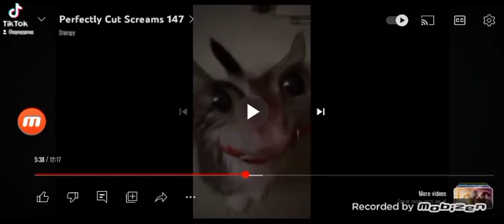Perfect Cut Screams Part 18 ⭐⭐⭐